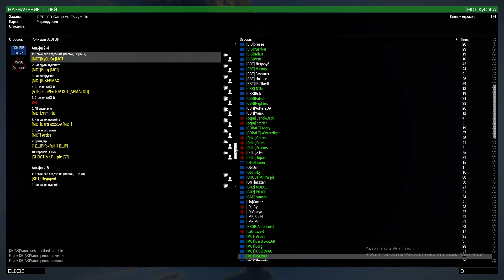Arma3 - TvT - на red-bear.ru - КОТЭ В АТАКЕ (Куська КС)